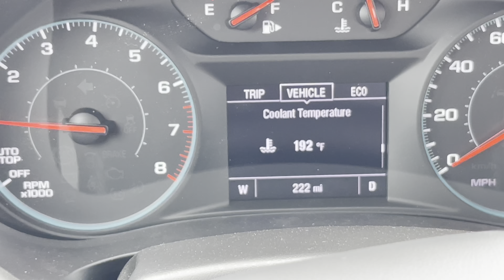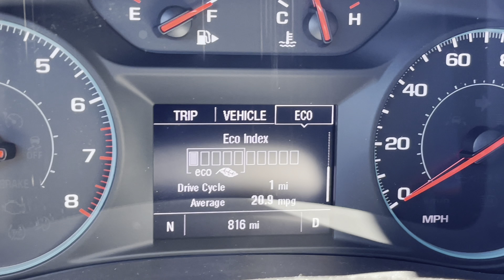Our Thrifty Rental Car + Airbnb on Big Island, Hawaii